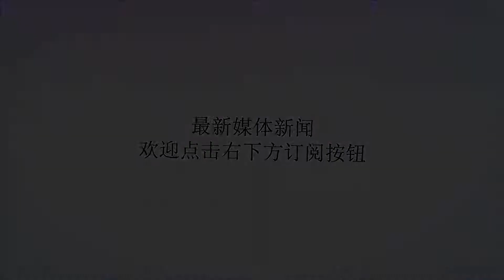巴基斯坦西北部爆炸袭击被定性为恐袭 致33人死亡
谢谢！图源：法新社“根据我们的初步调查，（引发爆炸的）是一个隐藏在一箱蔬菜中的简易爆炸装置（IED），”当地高级官员伊克巴尔告诉法新社。据了解，爆炸所影响的市场非常受欢迎，附近村庄的人们都会到这里以相对便宜的价格购买水果和蔬菜。一位幸存者回忆称，强大的爆炸震动了整个集市，在半径几公里的范围内听到了爆炸声。“这是一场轰轰烈烈的爆炸，把我抛在了地上。我被弹片击中了手臂，”这名幸存者在医院病床上这样向媒体表示，“一大团浓烟弥漫在整个集市上。我很幸运还活着。”爆炸现场巴基斯坦人权部长马扎里称这是一场可怕的恐怖袭击，并表示必须确保部落地区更加安全，特别是保护当地的人民。巴基斯坦总理伊姆兰·汗23日也对这起爆炸袭击以及同一日针对中国领馆的袭击进行了强烈谴责。他表示，这两场恐怖袭击是那些不希望巴基斯坦繁荣的人，为了在国内制造动荡而有计划展开的行动。“我们将会不惜一切代价粉碎恐怖分子，这一点是毫无疑问的，”伊姆兰·汗坚定地说。当地时间23日上午9点30分左右，3名非法武装分子试图闯入中国驻卡拉奇总领事馆，被巴方警察发现。双方发生交火，3名武装分子被全部击毙，巴方3位警卫人员在交火中不幸牺牲。巴基斯坦武装组织“俾路支解放军”（BalochLiberationArmy）随后声称对此事负责。